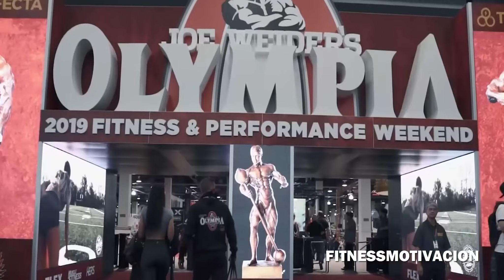A ENTRENAR SIN PARAR CON MOTIVACION EN EL GYM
Fitnessmotivacion
MUSIC FITNESS PARA ENTRENAR CERO ANUNCIOS SIN INTERRUPCIONES A DARLE AL GYM